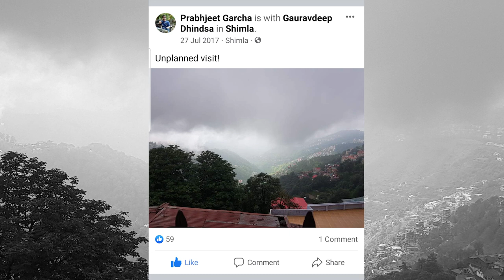SHADOW- Dark Side Of The Story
This film narrates the different sides of a story and conveys what should not be the end of the story.

Film By: Prabhjeet Singh Garcha
Partner In Crime: Gauravdeep Singh Dhindsa